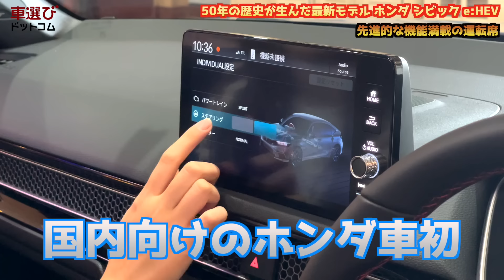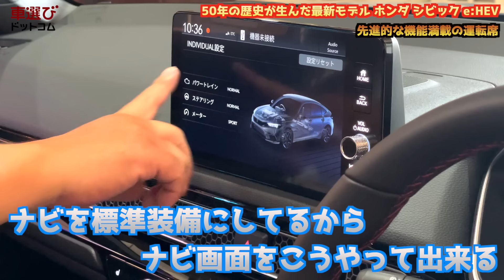ハイブリッドなのにマニュアル風味?!【 ホンダ シビック e:HEV 】土屋圭市が試乗で爽快感を体感！内外装や使い勝手の良さを工藤貴宏 桜田莉奈が徹底解説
今回の「車選びドットコム」は、ホンダ シビック(e:HEV ハイブリッド)の紹介。
以前にシビック 6MTをご紹介しましたが、ガソリンモデルとはどこがどのように違うのか？
ちょうど今年で50周年を迎えた長い歴史をもつシビック。実はその歴史の中でもシビックのハイブリッドモデルは希少な存在なのです。
そんなシビック e:HEVの価格や内外装の特徴、内装の質感、走りの楽しさまで徹底評価します。

0:00 ダイジェスト
0:20 シビック e:HEV 概要解説
1:41 シビック e:HEV とガソリン車の外装の違いは？
3:50 シビック ハイブリッドは久々！新開発エンジン！走りが素晴らしい！
5:51 荷室チェック！足が長い桜田莉奈は乗れる？
8:23 後席チェック！足が長い土屋圭市もご満悦
9:47 運転席チェック！こだわりの数々
13:55 新開発の2リッター ハイブリッドエンジン
15:12 ミシュランパイロットスポーツ4は車種専用設計
18:57 シビック e:HEV試乗インプレッション

▼土屋圭市の所感
シビック e:HEVは久しぶりに出たシビックのハイブリッド仕様です。 他の車種とは違う、新しいe:HEVのシステムを載せています。 見た目は従前より洗練され、きれいな印象になりました。 トランク容量はガソリンと変わらず、とても広く使うことができます。 後部座席も適度な広さで、狭さを感じません。 e:HEVだとシフトがスイッチなので、内装はすっきりとまとめられています。 専用でミシュランタイヤを作るほど走りにはこだわっているので、 走り出すとなめらかな乗り心地で、しなやかな走りを感じることができます。 ボディもしっかりしていてシートもいいので、長距離移動でも疲れにくいです。 値段は高めですが完成度は非常に高いので、燃費が良くて力強い走りを 楽しみたい方には、おすすめのクルマです。

▼【 マニュアル楽しい】土屋圭市が ホンダ 新型 シビック (6MT) を霧島聖子と徹底解説！やっぱり、マニュアルのシビックは楽しい！！次期 シビック タイプR も期待大！！

ホンダ シビック（全国）の中古車はこちら！！
土屋圭市さんのオフィシャルマスクはこちらから！